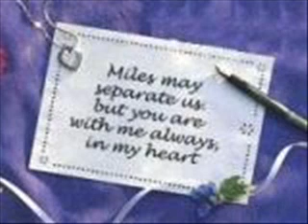I GO TO PIECES (ME MULTITRACK)